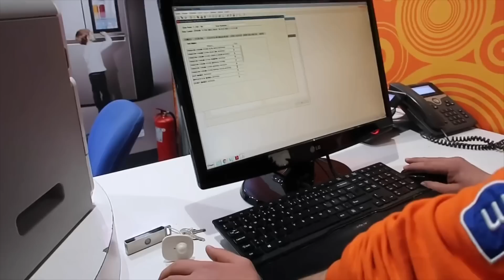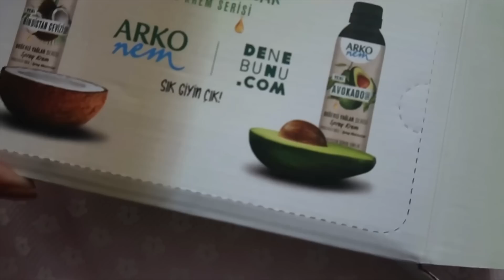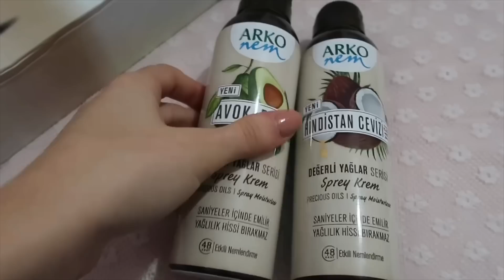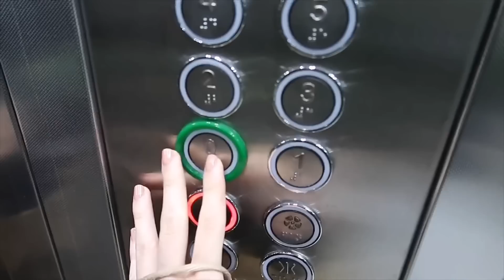VLOG || İPHONE 11 PRO MAX ALDIM (KUTU AÇILIMI)📱 & BENLERİMİ ALDIRDIM 😰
Önceki videodaki çekilişin kazananı “ Seda Akbulut“ 🎉

Çekilişe katılabilmeniz için

✅Katılanlar program tarafından yorumlar arasından seçileceği için aşağıya “herhangi bir” yorum bırakmanız yeterli.

🍍 Çekiliş sonucu bir sonraki hafta yeni videomda açıklanacaktır.
🍍 Kargo ücreti bana aittir.
🍍 İstediğiniz kadar yorum yapabilirsiniz.
🍍 Kazananlar uygulama ile seçileceği için fazla yorum yapanların kazanma ihtimali daha yüksek.

Bana ulaşabileceğiniz hesaplar;